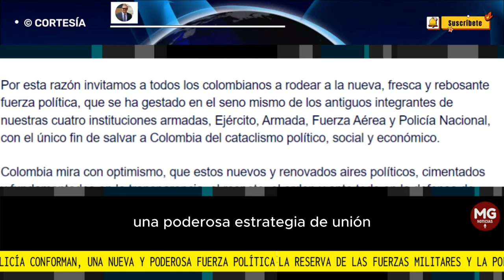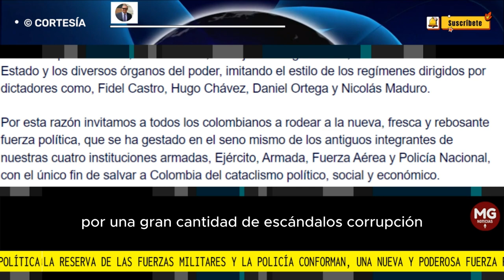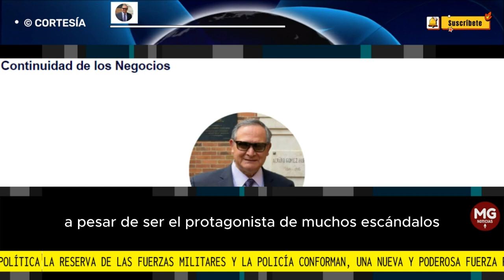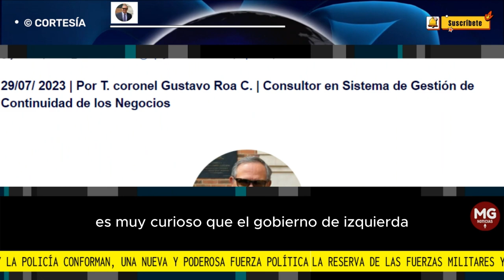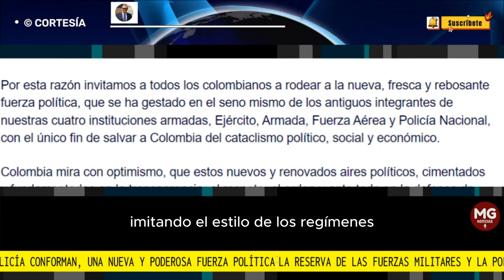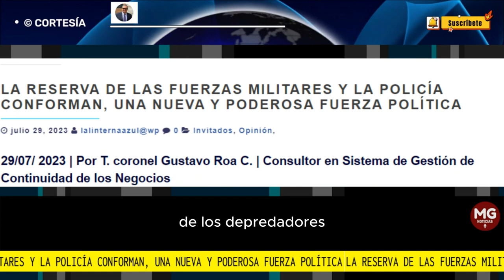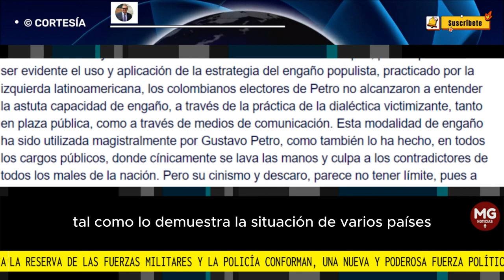LA RESERVA DE LAS FUERZAS MILITARES Y LA POLICÍA CONFORMAN, UNA NUEVA Y PODEROSA FUERZA POLÍTICA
Como nunca antes había ocurrido en Colombia, la reserva de las Fuerzas Militares y de la Policía han iniciado desde hace algo más de 3 años una poderosa estrategia de unión, que se ha visto materializada en las gigantescas marchas de protesta, que ha logrado organizar y realizar impecablemente, en las principales ciudades de Colombia y en muchas ciudades del extranjero.
Por T. coronel Gustavo Roa C. | Consultor en Sistema de Gestión de Continuidad de los Negocios